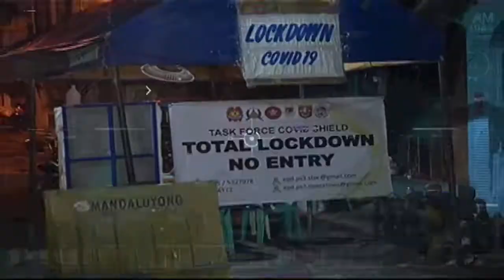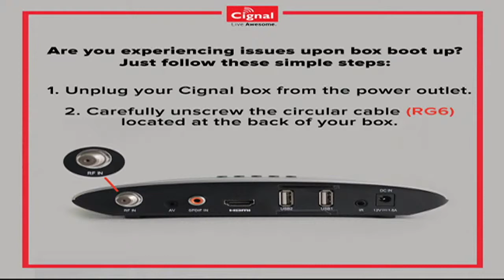ONE BALITA NGAYON | MAY 25, 2022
- COMELEC, nasita ng kongreso dahil sa nawawalang certificate of canvass ng ilang lugar

- Lawyer-vlogger na si Atty. Trixie Cruz Angeles, magiging susunod na PCOO chief